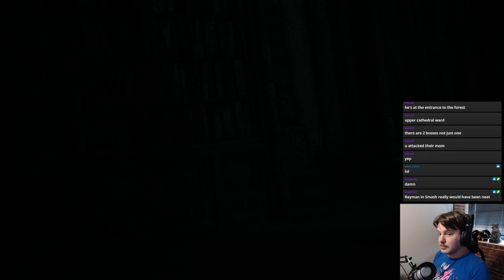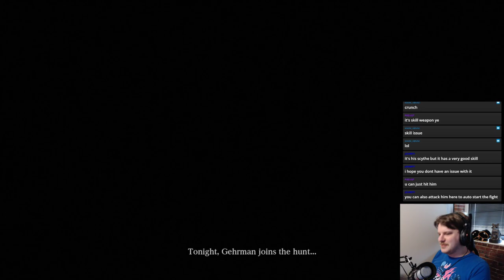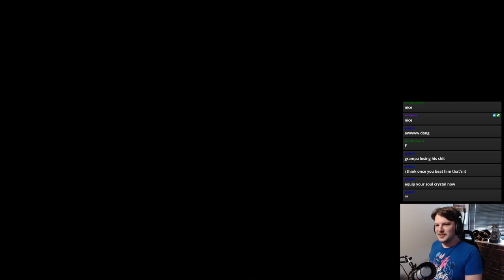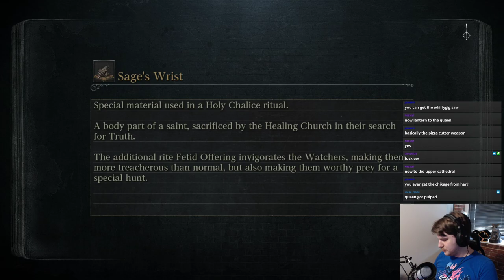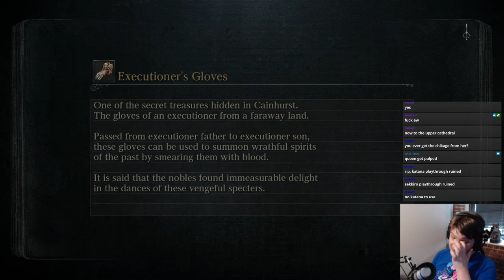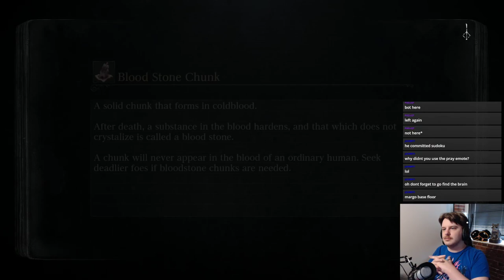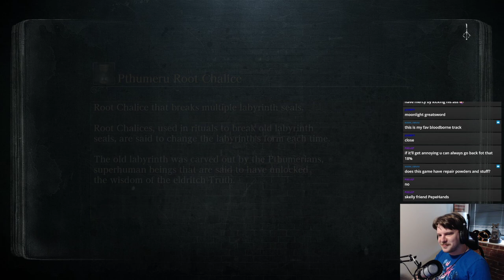Bloodborne | Part 3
Streamed 5/31/2022
Stream Title: "Morbius, but it's actually Bloodborne"